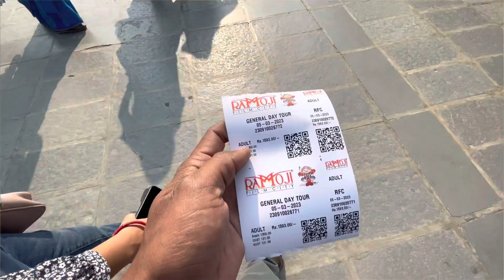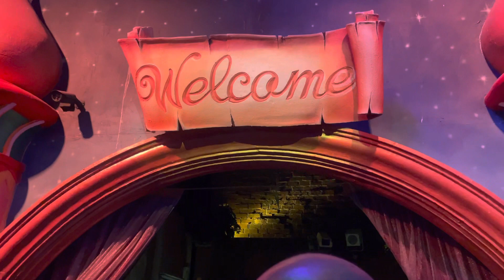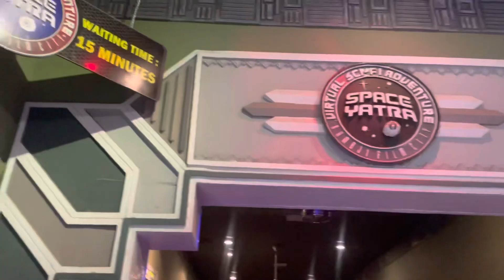Ramoji Film City Tour | World’s Biggest Film City | Ramoji Film City Full Video